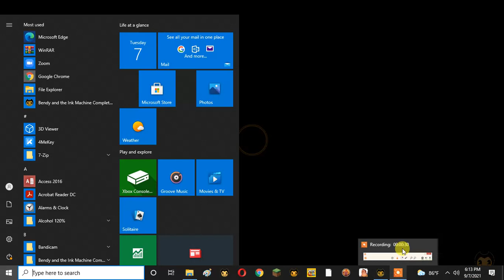A BATIM hidden secret in chapter 4